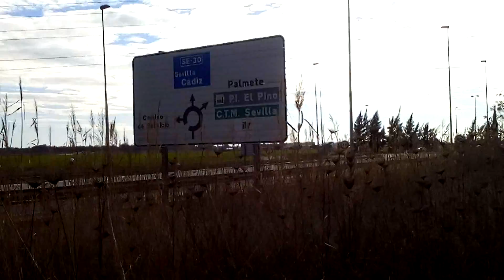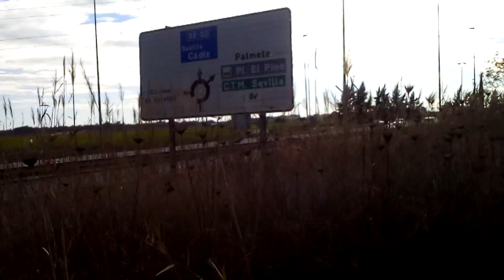Llego a Sevilla andando desde Alcalá de Guadaira por el caminodesantiago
Y en el polígono industrial me encontré estos caballos en un solar.
11 de febrero de 2018

ESTOY HACIENDO EL CAMINO DE SANTIAGO DESDE CÁDIZ POR LA VÍA AUGUSTA

Compartir es de ser BUENA GENTE !!!

Facebook TENGO PERO NO TE LO DIGO... JAJAJA BUSCA BUSCA !!!
Gracias !!!